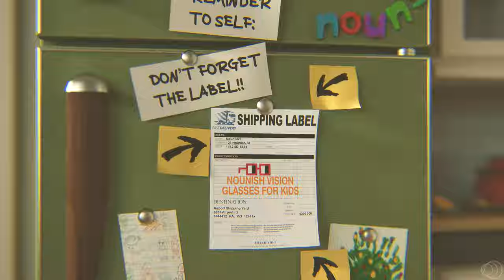Welcome to Nountown - Full Short film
"Welcome to Nountown" serves as an introduction to the growing world of characters within the world of Nouns.

Follow (Noun 1) through Nountown in a daring chase to ensure the Nounish glasses arrive at their destination, and build a foundation of future stories to come. Welcome to Nountown is the first in what we hope to be a series of Nounish adventures created by Atrium and the community.